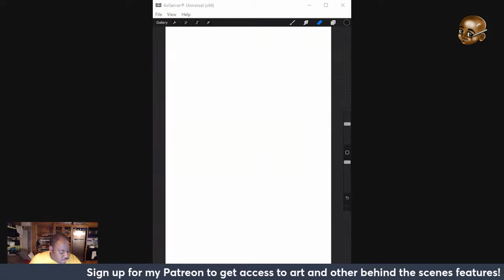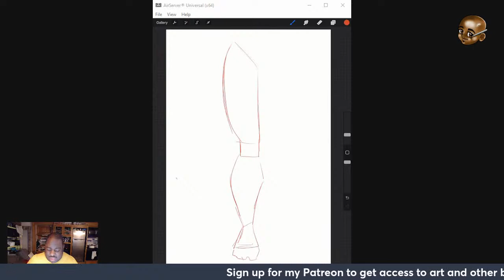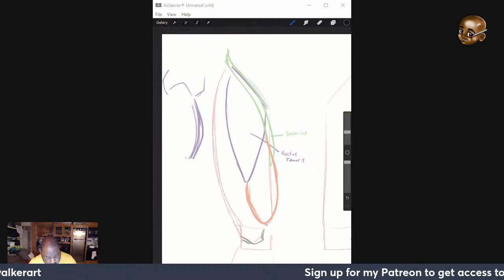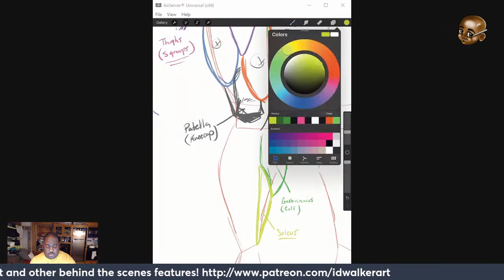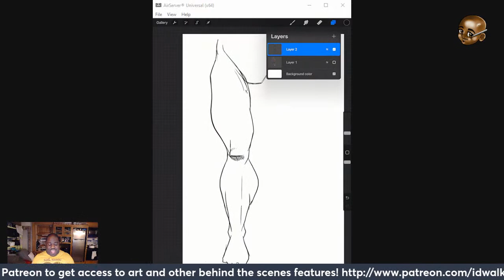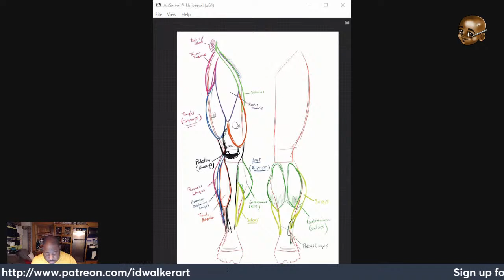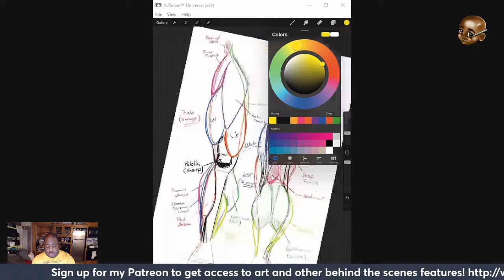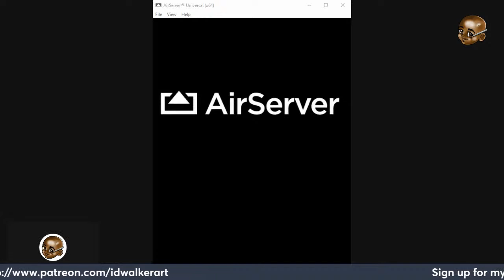Sketchin It w Ian Walker - Wakanda Forever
Doing some Black Panther art tonight in honor of the new movie along with some art education in learning to draw up the lower half of the body, the legs.